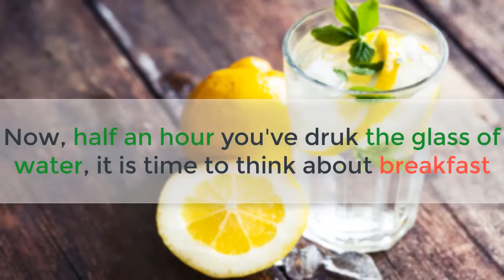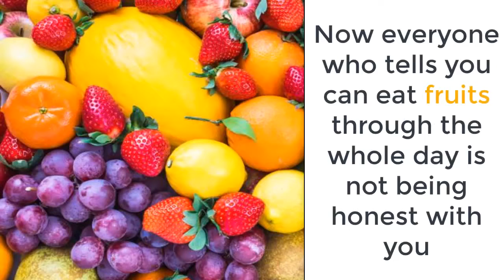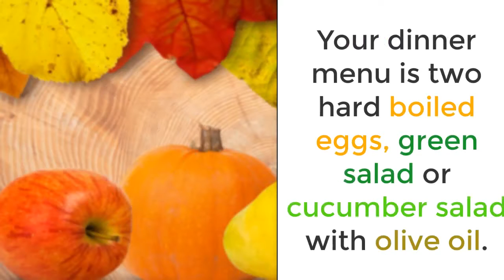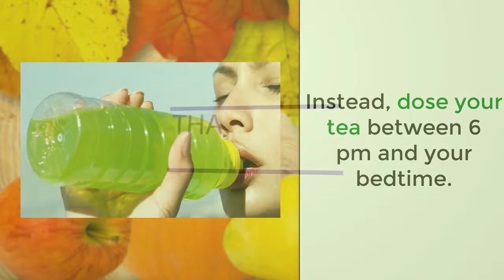How to LOSE 10 Pounds of BELLY Fat in 1 WEEK!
Here are 5 simple ways that no one is talking about to lose your belly fat FAST!

ABOUT TIM:

Tim is a personal life transformation coach. His main areas of expertise is in personal development, personal transformation, fitness, web design, marketing, product and course creation, YouTube video creator, and productivity.

Tim is also the founder of TurnAroundFitness.com Your ULTIMATE fitness source for diet plans, workouts, motivation, and expert advice on building muscle, losing fat and gaining strength.

He's also the founder of 180Muscle.com.  He is dedicated to helping Men and Women transform their lives by staying physically fit.

Get Tim’s advanced 180 Muscle for maximal muscle-building and fat loss using these 4 specialized techniques backed by research

21 highly rated, premium courses in full HD
Over 28,000 happy and successful students enrolled, and growing
653 positive reviews, and growing
New content added every week
Content creation based on student needs

If you want to know how to reduce belly fat and get rid of your love handles or muffin tops, here are 5 simple ways (that no one is talking about) to lose your belly fat FAST!